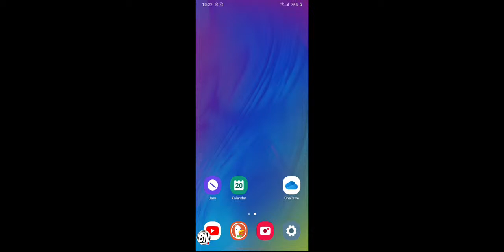🔴 LIVE Streaming Fukuyama University VS Hosei University Match | Japanese University Championship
football manager,football manager 2013,football manager 2014,gamba osaka